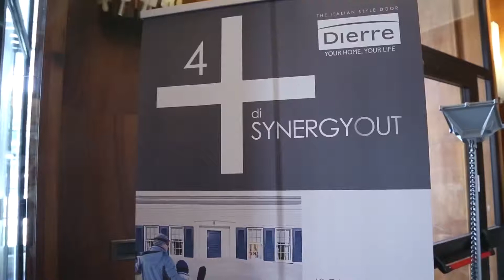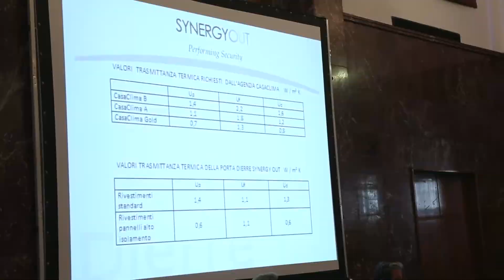Intervista a Alfio Sguerri - DIERRE - Riqualificazione e sostenibilità - Firenze 8 Luglio 2014